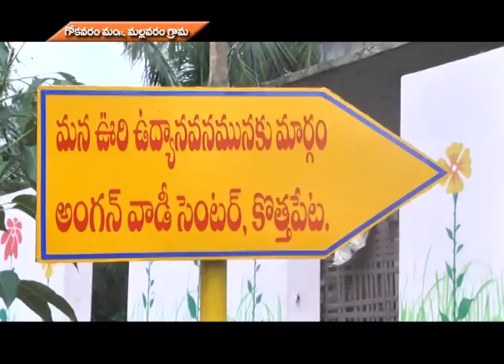Ground Report |Andhra Pradesh: Success Story on East Godavari MGNREGS (Veeralakshmi)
Reporter:-M.V.Subba Rao